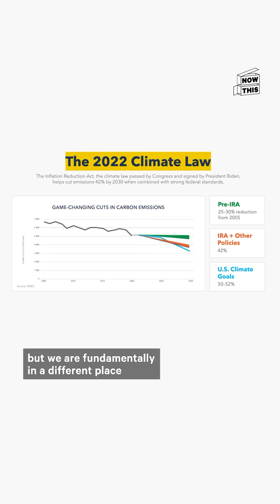Fighting the Climate Crisis Feels Slow, But Change Is Happening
Change doesn’t happen overnight, but with time, comes growth — we're currently living through the largest investment in clean energy and climate action ever  🙌

NRDC's Fighting Chance campaign is mobilizing the next generation of climate activists to defend this climate progress and pressing our leaders to go even further and faster in the year ahead.